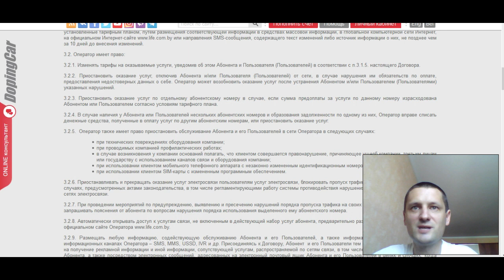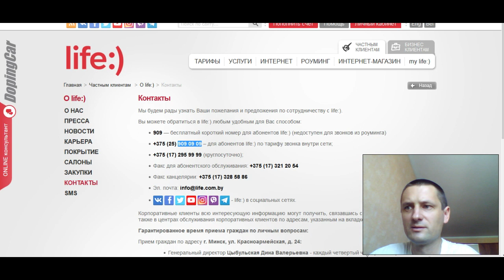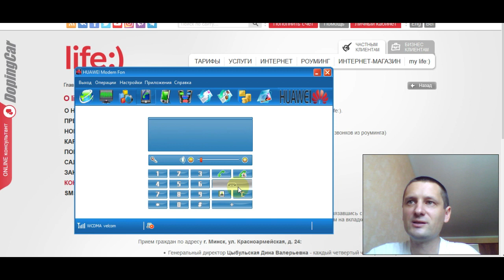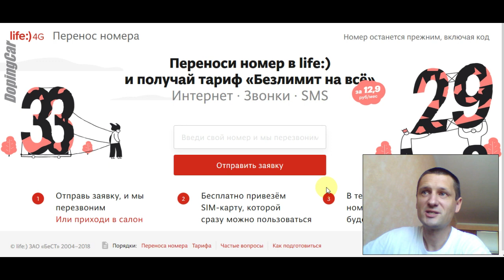Life заблокировал 2 номера п.3.2.5, звоню в службу поддержки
Пункт 3.2.5 оператор имеет право приостановить обслуживание абонента в сети оператора в следующих случаях:
1. при технических повреждениях оборудования компании;
2. при проводимых компанией профилактических работах;
3. в случае возникновения у компании оснований полагать, что клиентом совершается правонарушение, причиняющее ущерб компании, третьим лицам или государству с использованием каналов связи и оборудования компании;
4. при использовании клиентом мобильного телефонного аппарата с незаконно измененным идентификационным номером (IMEI);
5. при использовании клиентом SIM-карты с измененным программным обеспечением.